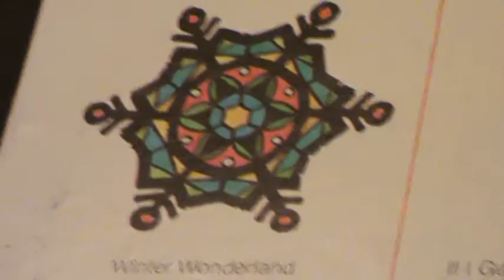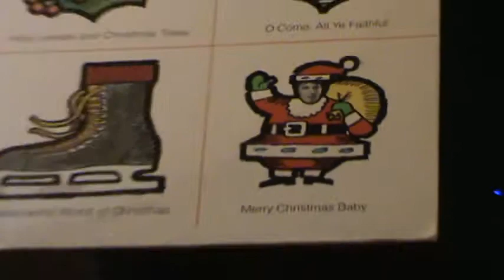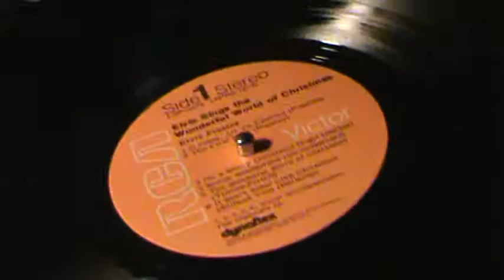Elvis / Winter Wonderland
Christmas...Almost here, and people are playing the music of
the season...So here, which needs no introduction, is Elvis... and
 his version of : "Winter Wonderland"   ..   Hope you enjoy, and